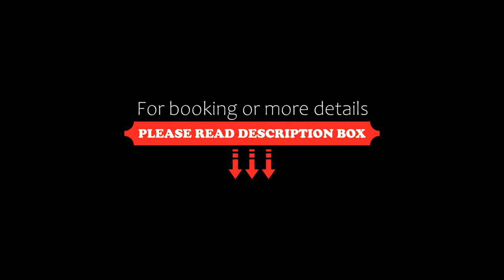Duna Hotel, Paks, Germany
About Property:
You're eligible for a Genius discount at Duna Hotel! To save at this property, all you have to do is sign in.
Duna Hotel is located in the centre of Paks and 700 metres away from the Danube River, offering a Finnish sauna, which can be used free of charge, and a 24-hour reception. Wired internet access is available in all units.

All rooms feature a private bathroom and cable TV. The apartments also comprise a kitchenette with a d...
Property Type: Hotel
Address: 7030 Paks, Dózsa György út 75., Hungary
Searching For
1. Duna Hotel - Paks - Germany
2. Duna Hotel - Paks - Germany Address
3. Duna Hotel - Paks - Germany Rooms
4. Duna Hotel - Paks - Germany Amenities
5. Duna Hotel - Paks - Germany Offers and Deals
Audio Credit:
Track Title: Blank Slate
Artist: VYEN